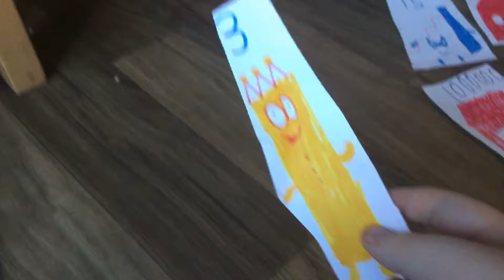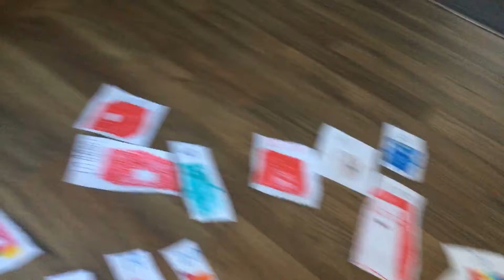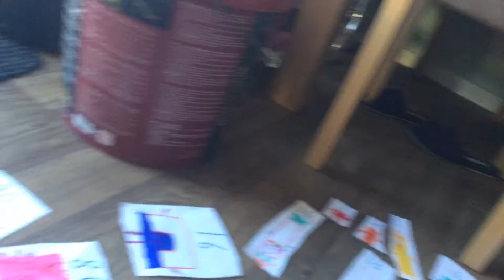My numberblocks collection